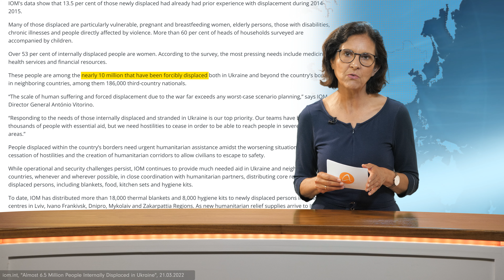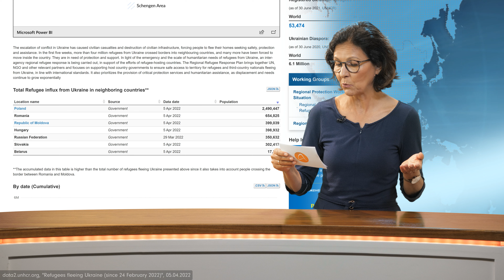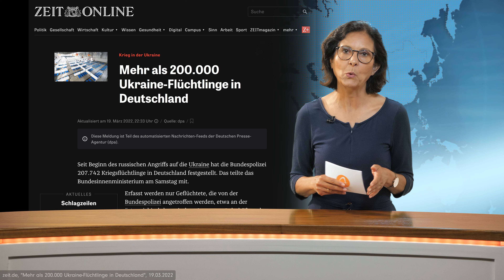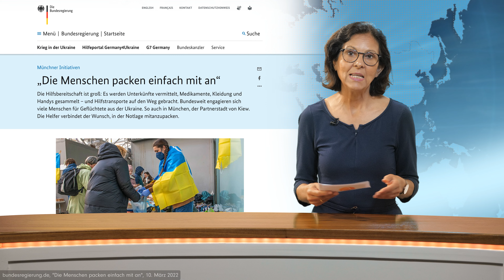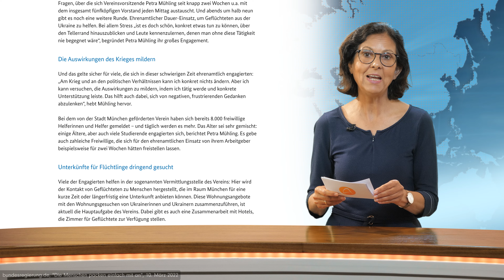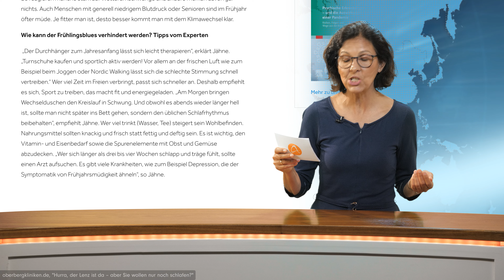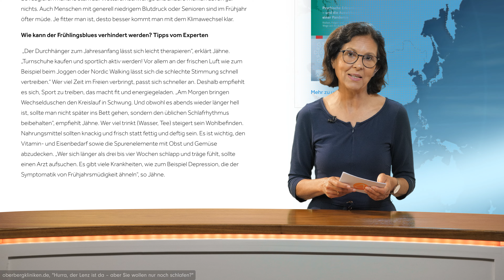News: Welle der Hilfsbereitschaft, Die Frühjahrsmüdigkeit besiegen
Welle der Hilfsbereitschaft

Während in der Ukraine die Waffen sprechen, sprechen die geöffneten Arme der Menschen und Länder, die ukrainische Flüchtlinge bei sich aufnehmen, eine ganz andere Sprache. Eine Welle der Hilfsbereitschaft breitet sich in derselben Geschwindigkeit aus, wie die Anzahl der Flüchtenden zunimmt. Menschen, die in der Ukraine alles verloren haben, finden Zuflucht in den angrenzenden Nachbarländern der Ukraine, und darüber hinaus.

Die Frühjahrsmüdigkeit besiegen

Vom Eise befreit sind Strom und Bäche
Durch des Frühlings holden, belebenden Blick;
Im Tale grünet Hoffnungsglück;
Der alte Winter, in seiner Schwäche,
Zog sich in rauhe Berge zurück.